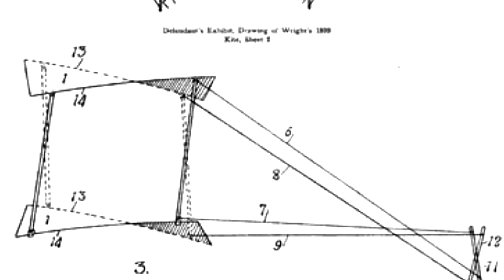Technology From Birds - Flight, Feathers, and Beaks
We admire the abilities that birds have, so it's no surprise that we try to copy birds with our technology.  Let's see which ideas humans have borrowed from birds!

We learn several examples of people with high-tech ideas which are inspired by the everyday shapes of birds.
In 1903, the Wright brothers performed the first successful heavier-than-air flight by copying both bird wing shapes and steering techniques.
In the 1990's Japanese high-speed bullet trains became more efficient and less noisy by copying the Common Kingfisher's beak shape.
And in the modern day mountain climbers facing the toughtest climbs on Earth, where money is no object, will still choose goose down jackets, because humans cannot make a better insulating material with the same properties.  Scientists are still trying to make better synthetic feathers than the ones birds use.

We also learn a couple of technologies which are still being developed by studying birds.

We can all expect more of our future technology to be inspired by birds!

Copyright
Image "Wright Flyer - Wilbur Wright clings to his damaged flying machine after unsuccessful 1st trial 1903Dec14 (colorized by Jared Enos)" by Jared Enos, via Wikimedia Commons Used under Creative Commons cc-by 2.5.